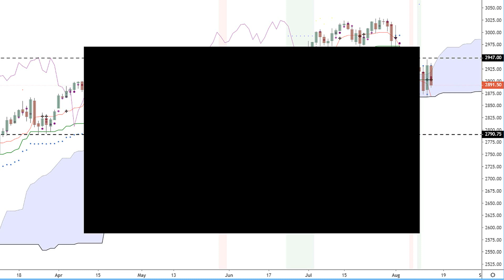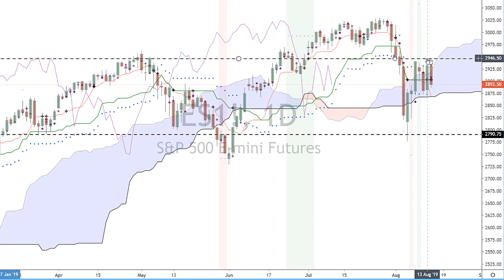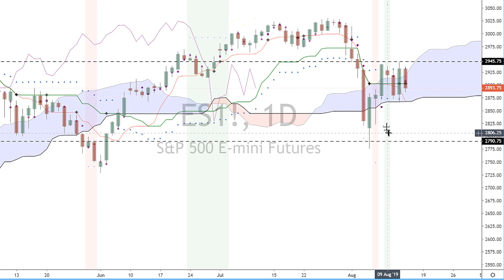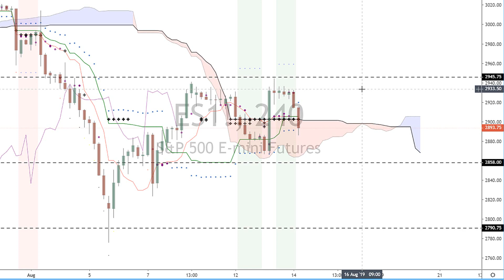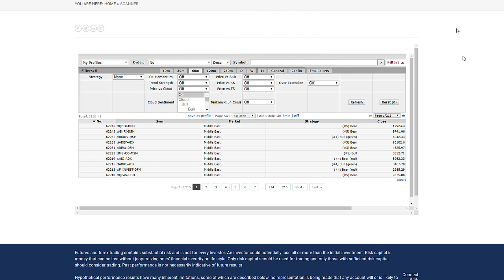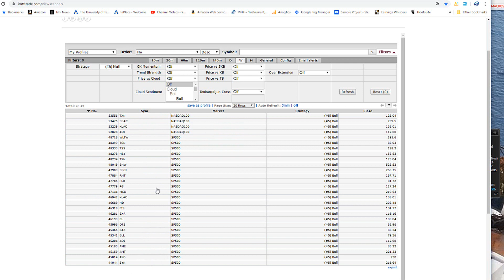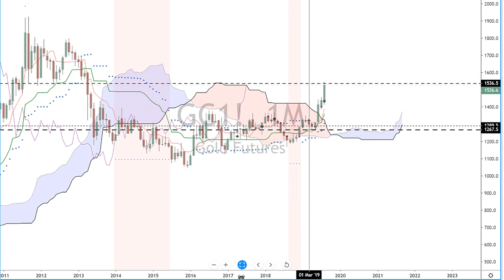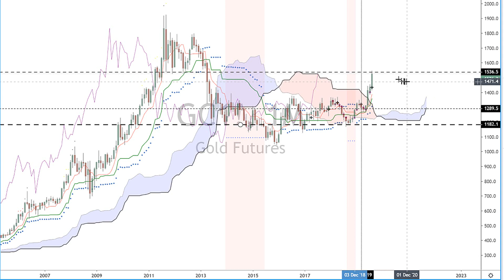Has the Bottom been reached in the $Stock Markets?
Has the Bottom been reached in the $Stock Markets? Back and Forth, the markets keep going.  At end of July, we posted on social media, that august will be ugly.  Watch this video now on the latest!

Risk Disclaimer Futures and forex trading contains substantial risk and is not for every investor. An investor could potentially lose all or more than the initial investment. Risk capital is money that can be lost without
jeopardizing ones’ financial security or life style. Only risk capital should be used for trading and only those with sufficient risk capital should consider trading. Past performance is not necessarily indicative of future results.